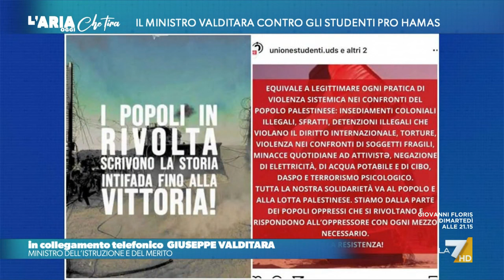Studenti pro Hamas, Giuseppe Valditara duro: "Riflettete! Come si può considerare legittimo ...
Giuseppe Valditara (Ministro dell'Istruzione e del Merito): "Mi rivolgo a questi ragazzi, che in queste ore stanno inneggiando alla 'legittima azione' della resistenza palestinese e di Hamas. Io non trovo legittimo nulla di tutto quello che è avvenuto. Quando si è antifascisti, e l'antifascismo è un valore sacro, bisogna condannare qualsiasi violenza e aberrazione".